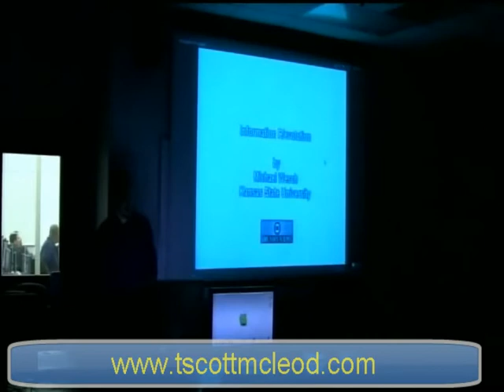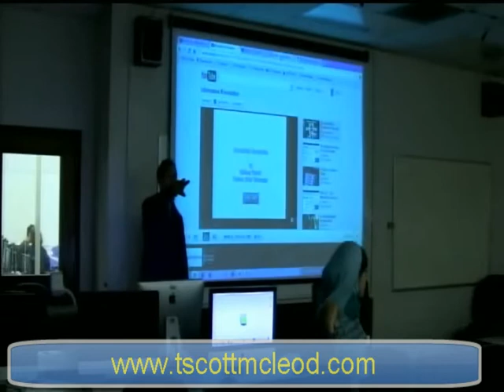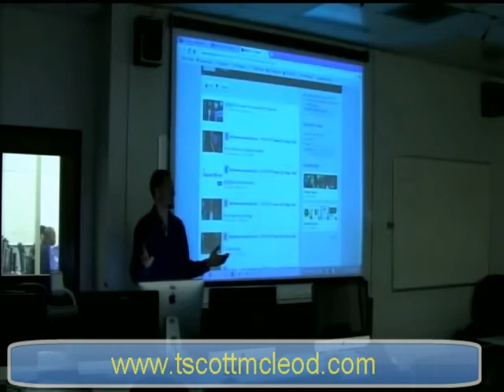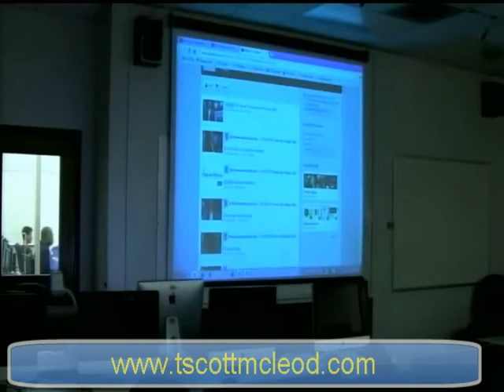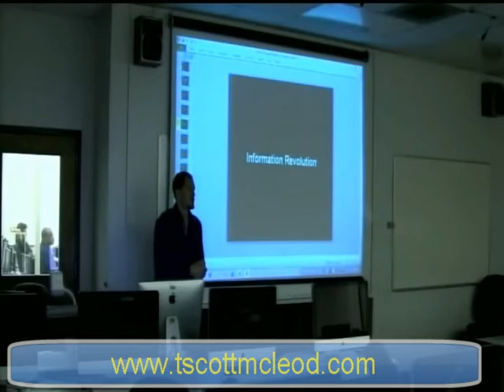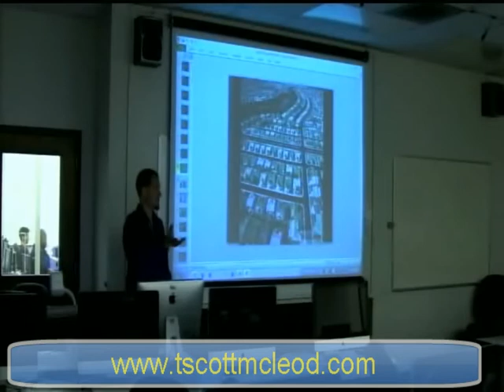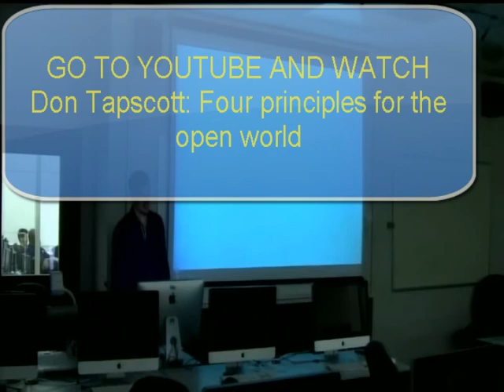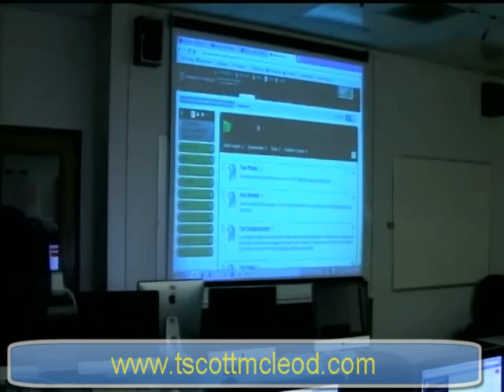Week 02 Lecture 01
---information revolution, I'm feeling lucky, ted talks, the great firewall of china, where are we, the history of humanity in thirty seconds or less, are we using it or is it using us, positives and negatives of technology, travel to Vietnam and Cambodia and Laos, before computers and all digital, TED Talk DON TAPSCOTT, assignments --- read my books